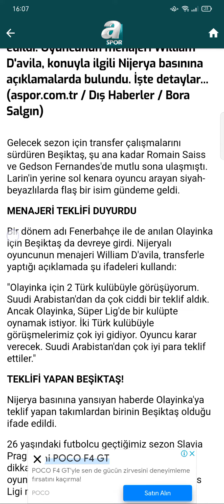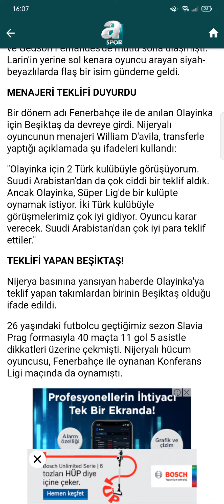BEŞİKTAŞ'TAN FENERBAHÇE'YE OLAYINKA ÇALIMI!! KAYNAK